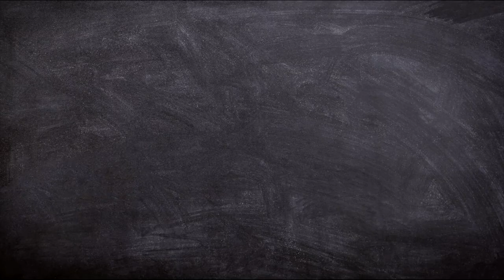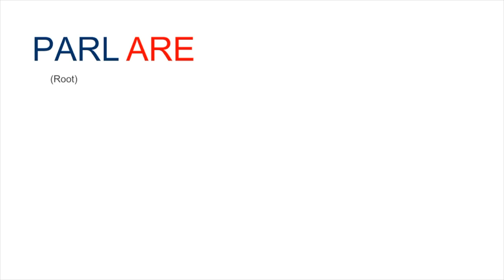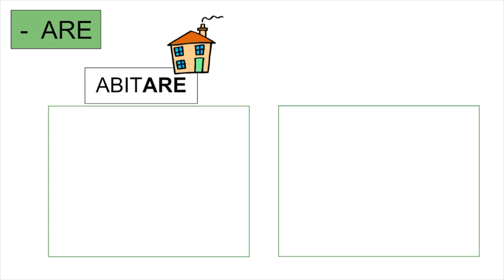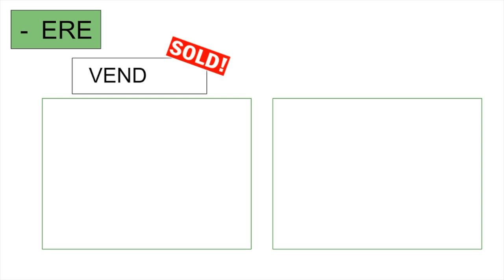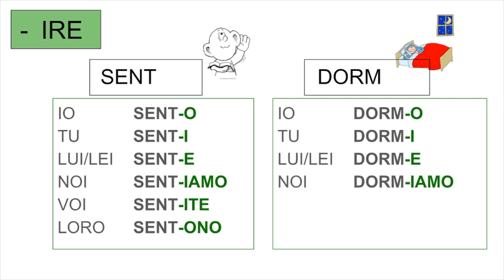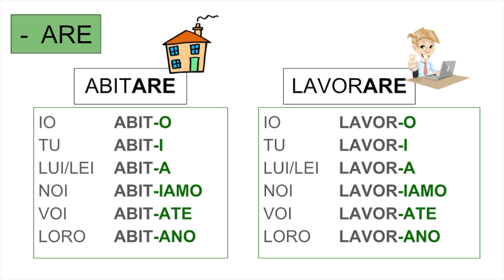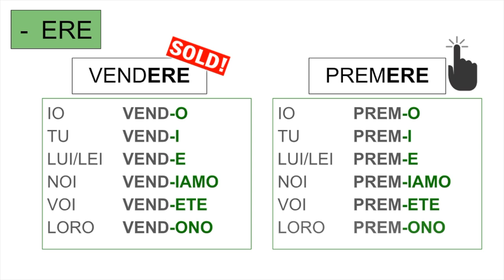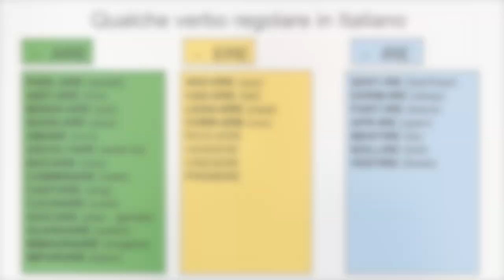THE PRESENT TENSE OF ITALIAN REGULAR VERBS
In this video you're going to learn how to conjugate regular verbs in Italian.
At the end of the video we're going to do some exercises together to practice the rule and memorize the endings.

After watching this you'll be perfectly able to use regular verbs in the present tense and a list of regular verbs will be shown in the last slide to allow you to practice with more verbs!

My mission is to allow my students to immerse themselves into the Italian language and culture, in order to fully live them.